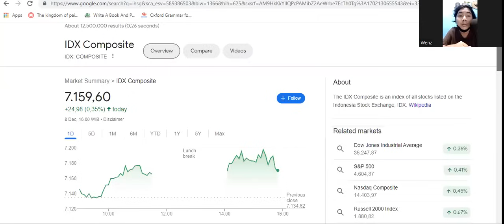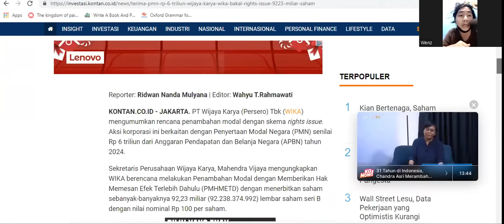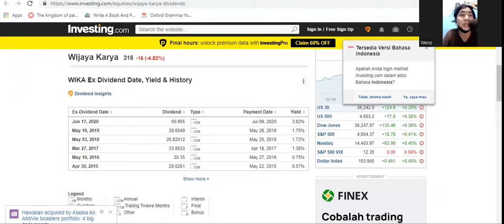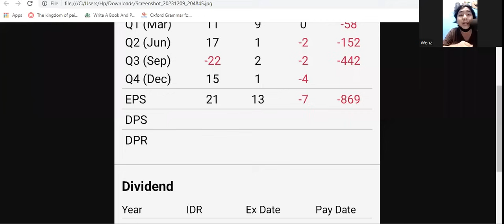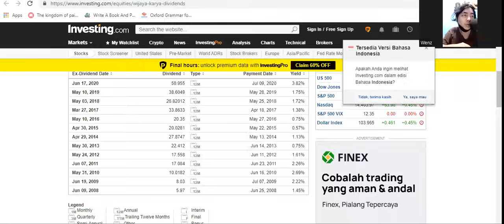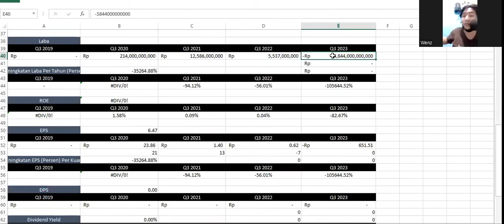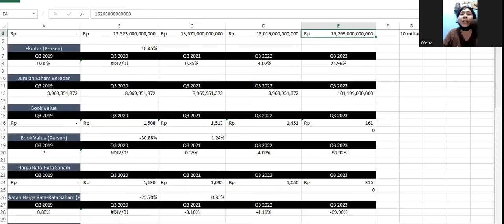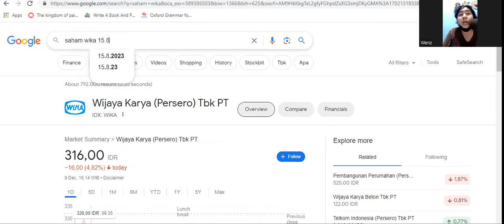Ngeri!!! WIKA Mau Right Issue 92.23 Miliar Saham!! -Incar Dana Rp 9.2 Triliun? - Mirip WSKT Polanya?